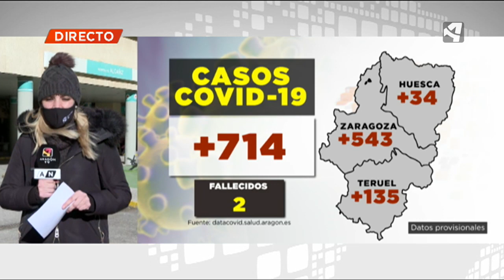DIAGNOSTICADOS 714 NUEVOS CONTAGIOS